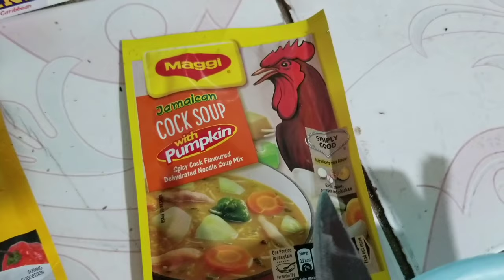RED PEAS SOUP WITH PIG'S TAIL & CHICKEN STEPPERS (Making Real Jamaican Sorrel drink) !!!!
Yvonne and Whitney boiled some red peas soup with chicken feet and pig"s tail in coconut milk. Mamama Yvonne also prepared some real Jamaican Sorrel drinks.  It was an unusually great Sunday dinner.

Old Harbour Bay

St Catherine

Jamaica